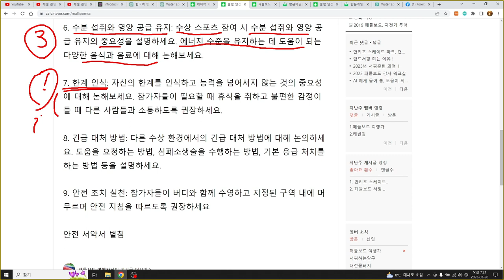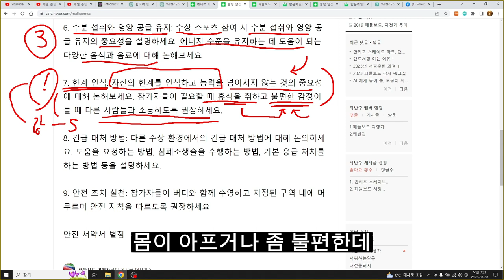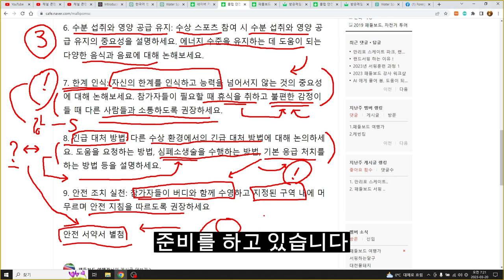2023 바다캠프 수상활동 안전교육 내용 리뷰 !